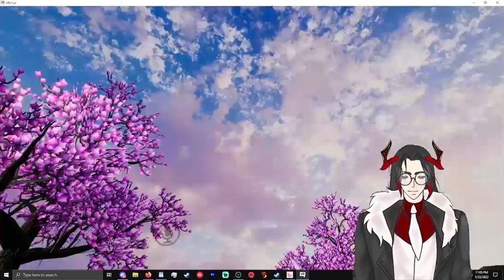DAMIT BABY YODA....... and favorit weapons in game